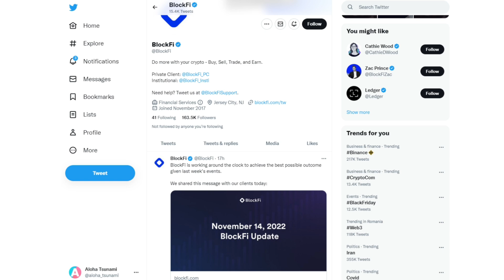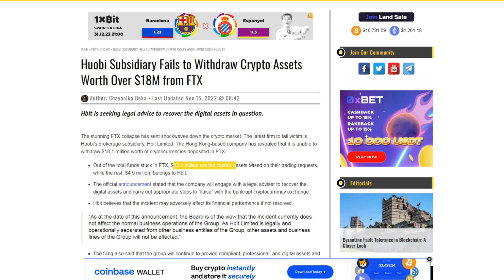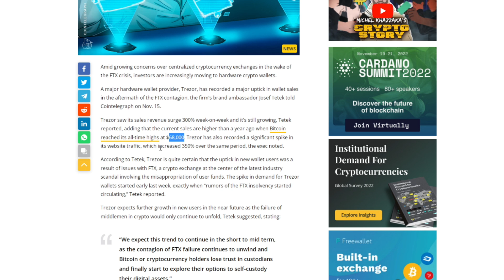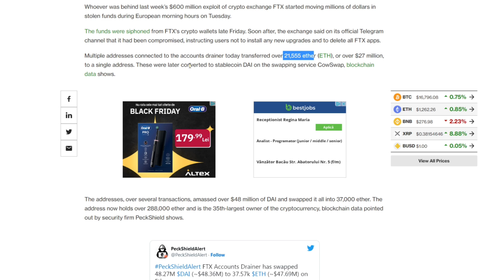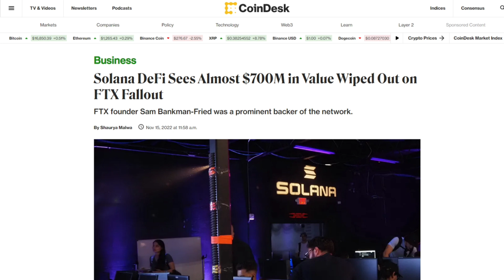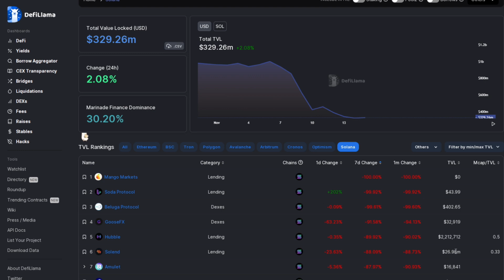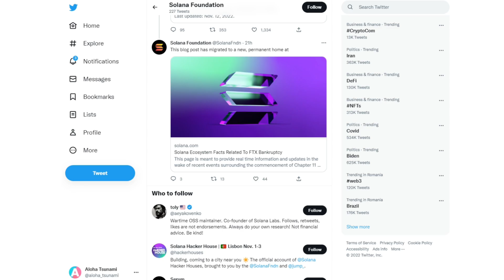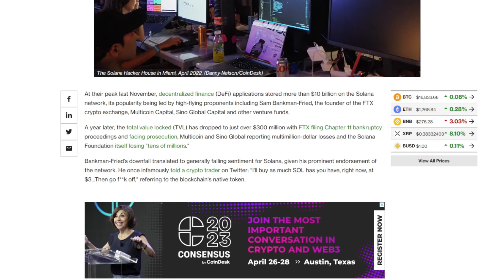RETEAUA SOLANA PIERDE 70% DIN VALOARE DUPA CRASH-UL FTX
Daca piata crypto parea ca isi revine si BINANCE a ajuns la un acord cu FTX, vedem inca o data ca nimic nu ne mai poate mira inindustria blockchain in 2022. Bitcoin si Solana ajung la cele mai mici preturi din acest bear market dupa ce FTT se prabuseste peste 80% si trage dupa el alte criptomonede detinute in portofoliu de investitii a celor de la Alameda Research.
ALTE VIDEO-URI DE PE CANAL